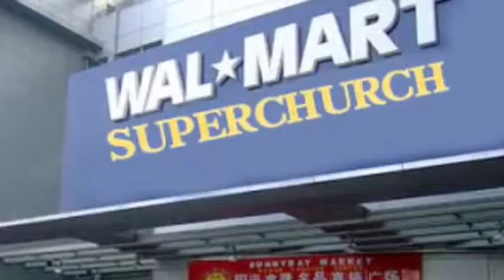Everyday Superheroes not Anti-Heroes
A Message by Tim Milley at Cataraqui UC